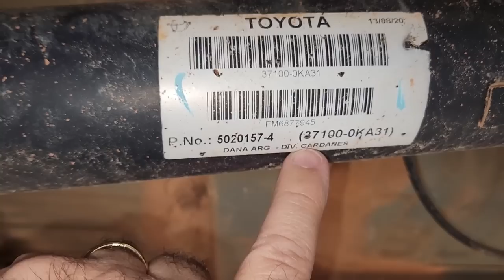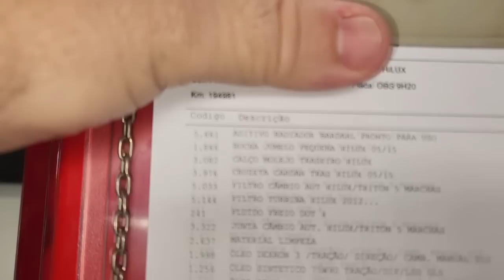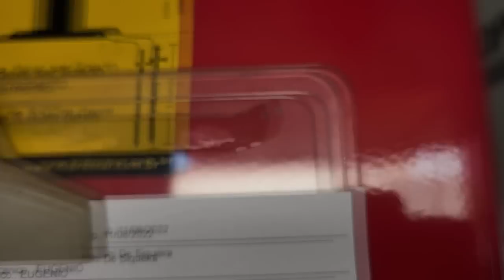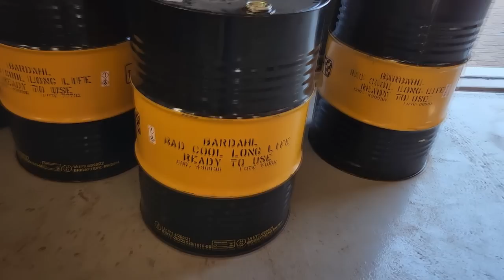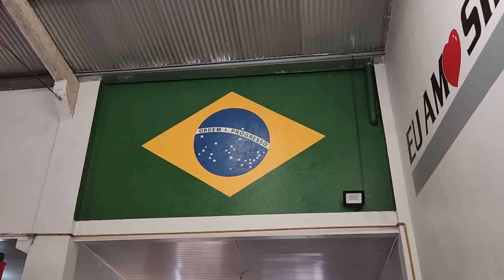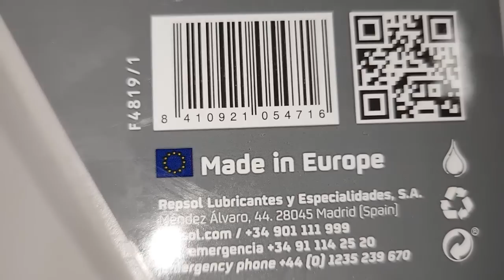EP. 855// Toyota HILUX 2013 Soco Tranco Pancada na TROCA DE MARCHAS! Pior quando da RÉ para PRIMEIRA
Tranco na trocas de MARCHA? Com certeza você já passou por isso! E o pior soca é quando sai de ré ara a frente ou primeira! Ou mudar a alavanca de R para D!
Veja qual era a causa nesta Hilux, e mais, Revisão de Lubrificação!

Toyota Hilux Modelo Tubarão, o que eu preciso fazer para utilizar o diesel S10 em camionete diesel de motores antigos?
Posso trocar o diesel comum pelo s10?
Posso trocar o diesel s10 pelo comum s500?
Preciso trocar o filtro de combustível para usar diesel s10?
Qual ano de camionete diesel posso usar diesel s10?
Até que ano posso usar diesel comum s500?

"embreagem s10"
"melhor mecânica"
"mecânica chevrolet"
"melhor marca óleo s10 5w30"
"como balancear"
"review s10"
"sw4 s10"
"militec funciona"
"serviços toyota"
"oficina toyota"
"o que é hilux garbosa"
"mecânica toyota"
"manutenção toyota"
"restauração hilux"
"hilux antiga"
"diesel 4x4"
"como montar motor diesel"
"diesel 4x4"
"embreagem s10"
"melhor mecânica"